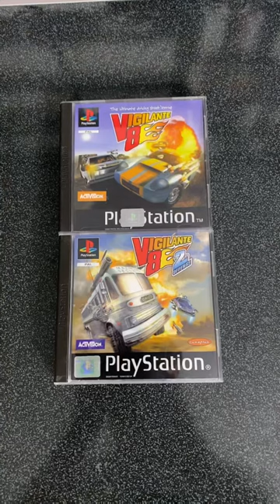I Finished Collecting My Favourite PS1 Game Series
To see all of my Pickups, Chat with other collectors,
If the link doesn't work please ask for a new one and ill post it ASAP

Game pickups
monthly pickups
ps1 pickups
ps2
ps3
ps4
ps4
wii
switch
picks
jordan shoes
woments boots
manga
jeans
estate sale
estate sales
AUCTION HAUL
garage sales finds
garage sales garyvee
garage sales 2022
garage sales pokemon cards
garage sales mysteries movies
garage sale video games
garage sales and bank robberies
garage sales toys
garage sales froggy flips
garage sales sports cards
garage sale flipping
garage sales shoes
garage sales tips
HAUL VIDEO
AUCTION GO PRO
auction video
auction score
reselling
ebay haul

reseller chain letter
resell haul
reseller
reseller vlog
treasure hunting
treasure hunt
american pickers
picking auctions
auction picker
garage sale
yard sale
local auction
resell video
ebay video
picking
froggy flips
froggyflips
This was the deal of a lifetime
private pick
vintage treasure
garage sale
yard sale
garage sales
yard sales
bolo
ebay bolo
ebay seller
reseller
picking garage sales
reselling
froggy flips
froggyflips
picker
picking yard sales
treasure hunting
haul video
resell haul
selling
american pickers
reseller
reseller community
reselling community
ebay
amazon
PS5
Playstation 5
Demons Souls
Elden Ring
game play
ps5 gameplay
unboxing
ps5 unboxing
slomo headshot
is sniper elite 5 good
anime basic anime basic ps5 playstation 5 game collection elden ring ratchet and clank deathloop demons souls spider-man miles morales evangelion jojo attack on titan final season demon slayer kharr the aussie australia play station 5 ps4 ps3 ps6 game games gaming collection tubbs tubbernaut resident evil borderlands re sphere hunter ign larxa ps5 ps5 gameplay call of duty vanguard call of duty vanguard campaign call of duty vanguard gameplay call of duty vanguard japan jungle mission call of duty vanguard japan jungle mission gameplay call of duty vanguard ps5 gameplay call of duty vanguard campaign gameplay call of duty vanguard jungle mission japan japan jungle mission jungle mission gameplay campaign 4k 60fps 4k 60fps